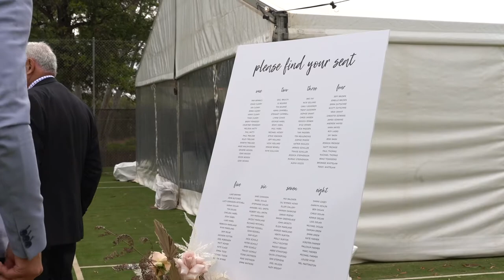Habel Wedding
Luke and Sarah Habel's Wedding

Music "Chapters" - Josh Peake, "Alone With Me" - Vance Joy, "Dance with Somebody" - Bootstraps

Location - Barossa, South Australia

Filmed and edited by Cohen Pettitt